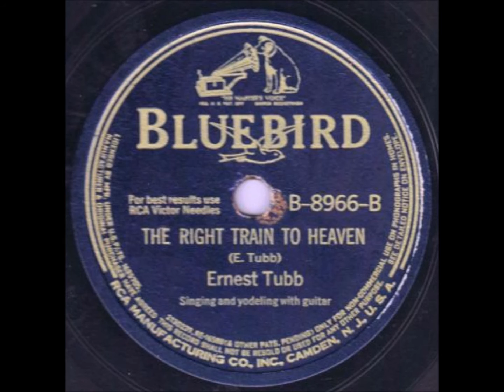Early Ernest Tubb - The Right Train To Heaven (1936).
(Written by  Ernest Tubb)

Issued on a SINGLE Bluebird 8966 B. (Released 1942).

Recorded 27 October 1936 [13:00-14:15] Texas Hotel, San Antonio, TX - Ernest Tubb (vcl/yodelling/gt)... Producer: Eli Oberstein.

Born Ernest Dale Tubb  in Crisp,TX (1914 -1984).. Member of The Grand Ole Opry  from 1943 to 1982.

 1965 Country Music Hall Of Fame
 1970 Nashville Songwriter's Hall Of Fame
 1980  Academy Of Country Music Pioneer
 1984  Music City News Living Legend Award
 1999 Texas Country Music Hall Of Fame.